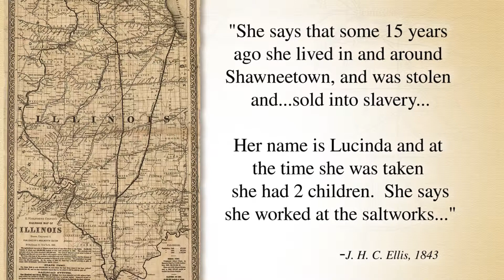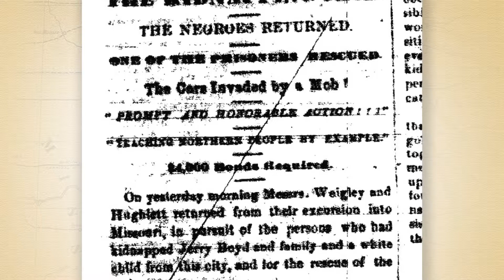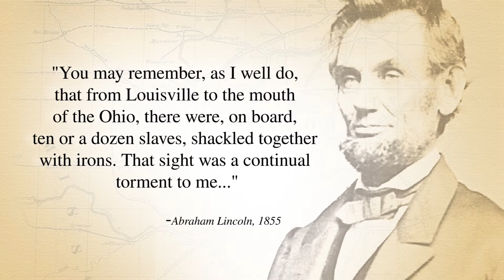Illinois Freedom Project Episode 5: Facing Injustice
The Illinois Freedom Project presents the interconnected story of slavery to freedom through the lens of people, places and events in Illinois from eighteenth century French settlements through early twentieth century Chicago. The videos not only illustrates the many Illinois places that relate to the slavery to freedom story but also provides reaction from young people as they learn about these stories and places. The goal of the project is to teach history, but also to inspire youth by presenting stories of victory through adversity.